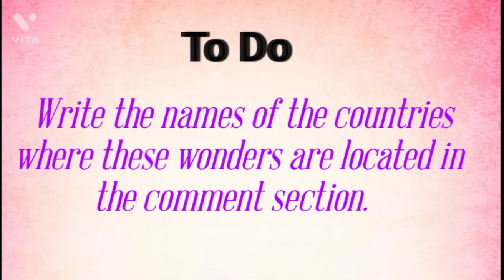Seven Wonders of the World😯